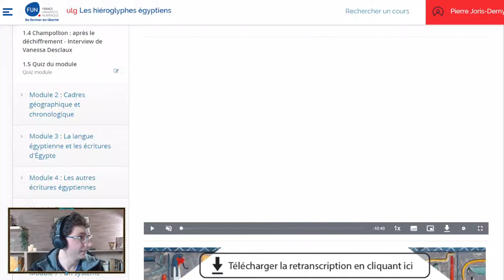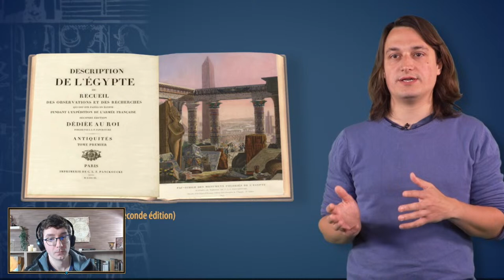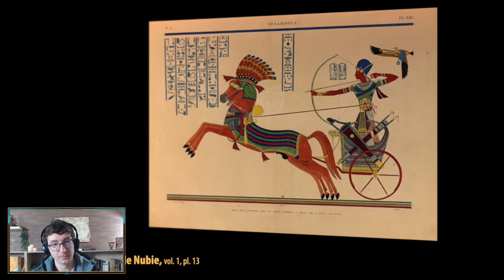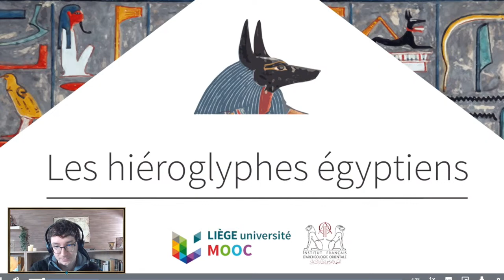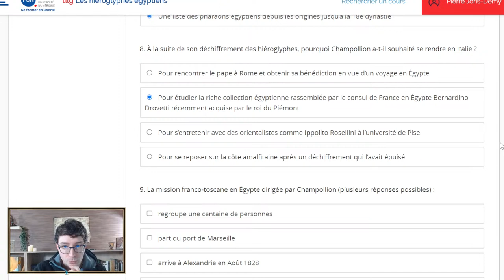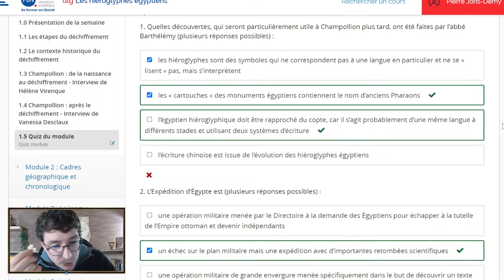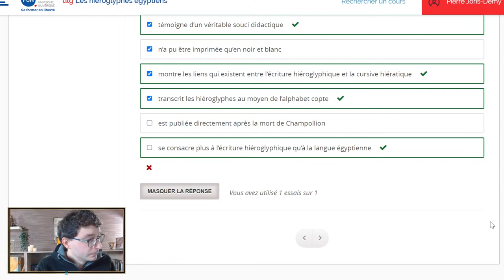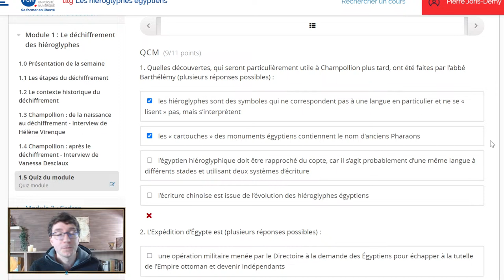Apprenez à lire les hiéroglyphes à la manière de Champollion - Apprendre à lire les hiéroglyphes #1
Apprenez à lire les hiéroglyphes à la manière de Champollion dans cette séries de lives en collaboration avec l’Université de Liège.

Je remarque après le live que le son va fort bas. N'hésitez pas à regarder la rediffusion avec des baffles. Ce souci sera corrigé lors de la prochaine session.

Chaque samedi, on se retrouve de 9h à 12h pour apprendre à déchiffrer cette fascinante écriture issue de l’Egypte antique.

Que ce soit à travers ses monuments, son histoire ou encore ses mythes, l’Egypte ancienne ne cesse de nous émerveiller. L’Antiquité renferme mille secrets, nous sommes sur le point d’en percer un : la signification des hiéroglyphes !

Tel Champollion avec sa pierre de rosette, nous allons percer les mystères de cette écriture antique.

Commençons avec le 1er module du MOOC de l’Université de Liège, intitulé : “Le déchiffrement des hiéroglyphes”.

N'hésitez pas à noter vos questions dans les commentaires. Je les ferai remonter auprès de l'organisateur, le Professeur Monsieur Stéphane Polis, et je publierai les réponses en commentaire épinglé.

Je remercie Stéphane Polis, Maître de recherches F.R.S.-FNRS et Professeur associé ULiège, ainsi que l’Université de Liège de me permettre de partager avec vous cette magnifique expérience.

Je remercie également chacun.e des intervenant.e.s du 1er module du MOOC pour le partage de leurs connaissances qui ont contribuées à la réalisation de ce live : Renaud PIETRI, Hélène VIRENQUE et Vanessa DESCLAUX.